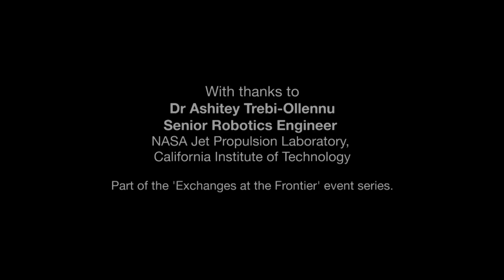NASA's InSight mission to Mars | Ashitey Trebi-Ollennu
The next mission to Mars, called InSight, will investigate below the surface of the red planet to study its geology using advanced seismographs. Ashitey compares the project to giving the planet a health check.

Dr Ashitey Trebi-Ollennu is a Group Lead and Robotics Engineer at the NASA-Jet Propulsion Laboratory, California Institute of Technology. His current research at NASA focuses on Planetary Rovers, Manipulation, Multiple Mobile Robots, Reconfigurable Robots and Man-machine Interaction. He currently works on the Mars InSight Mission as an Instrument Deployment Systems Engineer.